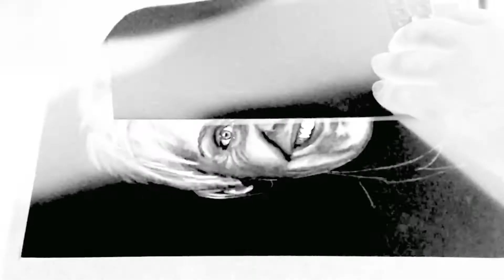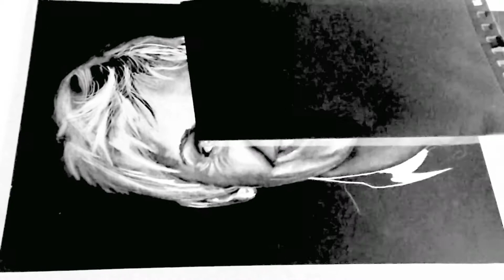Ellen DeGeneres Drawing (Inverted)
This is an inverted drawing of the beautiful and talented Ellen DeGeneres. I wanted to try something different and challenging with the inverted effect. This is the final outcome and I really hope y'all enjoy.

Drawing Artist: Francisco Luna III